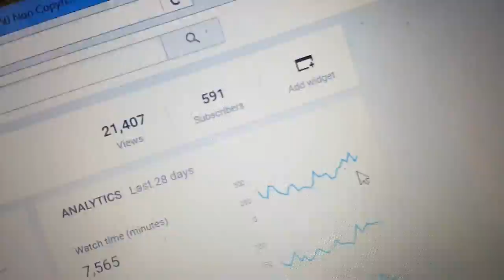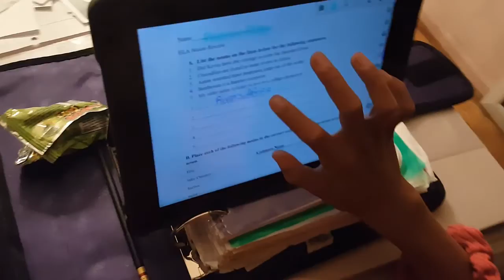Daily Vlog And Giveaway Revealed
Make sure to watch till the end of this Vlog because I reveal what the next giveaway prize will be.

Also add us to snapchat username: johndees123